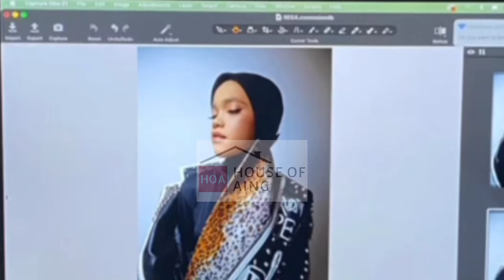TAK TANGGUNG MELLY MERUBAH RESSA MENJADI PANGLING. PROJECT APAKAH INI? 😱 MOZAWAHYU IKUT TURUN TANGAN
HALLO SOBAT HOA..
YUK KITA LIHAT KEGIATAN RESSA SIANG TADI BERSAMA TEH MELLY & SUAMI BERSAMA TEAM
SEMOGA MENJADI LADANG REJEKI UNTUK ADIK RESSA TENTUNYA SEMUA ATAS IZIN KEHENDAK NYA 😇